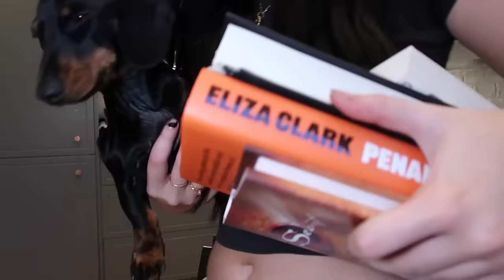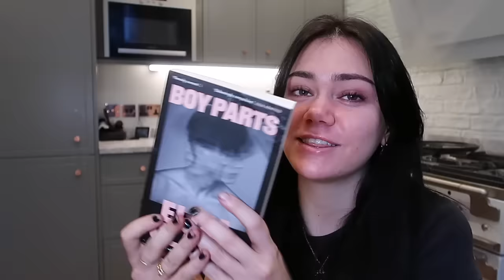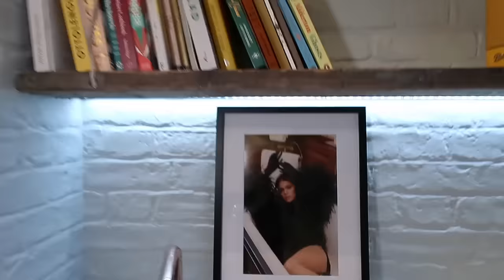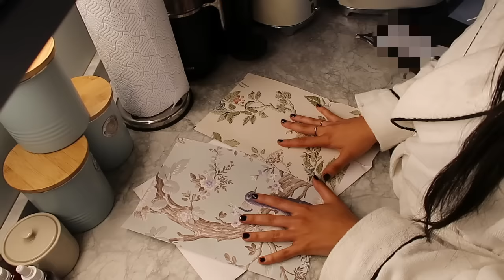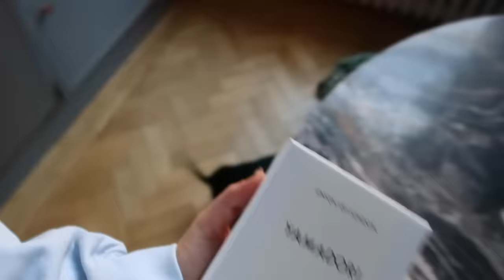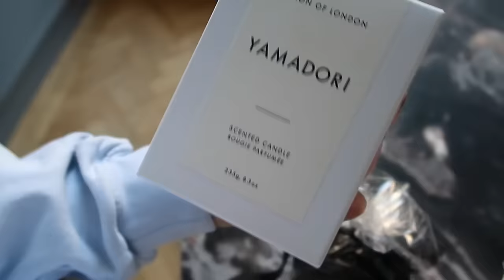I got Robbed, House Updates and a Hair transformation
Flossie x